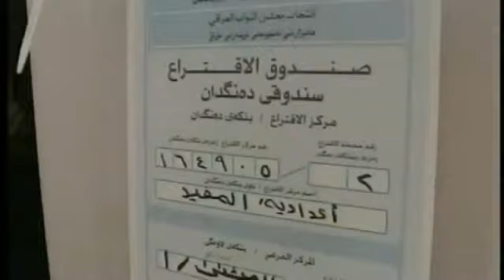Despite risks, Iraqis turn out to vote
Iraqis voted Sunday in national elections, despite a string of attacks across the country that left more than 38 people dead.  Security is a key issue in the campaign, as whoever leads the new government will oversee the withdrawal of American troops.

Millions of Iraqi voters defied insurgents' threats to disrupt the elections and came out in force to chose a new parliament.

Iraqi military spokesman General Qassim Ata said while militants tried to scare people away, they failed.

The general said even more people turned out to vote than before.   Security forces stepped up checkpoints and patrols across the country, strict curfews were enforced and borders and airports  closed.

Baghdad voter Mohamad el-Bayati is one of the many voters who say security was a key issue in making his choice. "The American army will go out during this government.  That makes the elections so important," he said.

Half the remaining U.S. troops in Iraq are expected to leave by the end of August, with the other 50,000 out by the end of next year.  This is only the second national election since American troops led the invasion of Iraq in 2003, and the first in which Iraqi security has taken the lead.

Prime Minister Nouri al-Maliki, who is running for re-election, has lost support for not bringing violence to an end.  But he continues to stress the importance of law and order, and held up the election as an example of how things are starting to get on track. The prime minister noted the presence of election monitors to help prevent any fraud.  One group of international observers told VOA their initial impressions were that the vote was going well.

The election will help shape Iraq's immediate future, either allowing sectarian and ethnic divides to deepen or giving more nationalist forces a boost.

Not only is the election being seen as a test of national reconciliation, but so too is its aftermath.  No party is expected to win outright, which means that whoever comes out on top will have to reach out to other parties to form a government.   The hope is that it will not take too long, for fear a power vacuum could develop.

A key player in any coalition building is likely to be Kurdish parties.  Like the race elsewhere in Iraq, Kurdistan's future is open for re-alignment, with a new group called "Change" challenging the two traditional Kurdish parties.

Kurdistan Prime Minister Barham Saleh stressed the need for the vote to be perceived as open. He promised the Kurdish government would do its best to ensure the security of elections, which he said he hoped would be transparent, democratic, and honest.

The fact there is no clear-cut front-runner, as is the norm in more stagnant, authoritarian states nearby, has led many voters to seize their chance to make a difference.